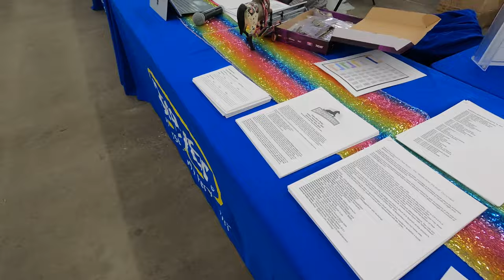BreyerWest 2023 Rocky Mountain Horse Expo Event Walkthrough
Howdy y'all! So many of you always wonder what BreyerWest is like. The misconception is it's like BreyerFest but in the west, but that's not quite true. It's mainly a destination live show held in conjunction with another 'real' horse event. In the case of the last 2 years, it was the Rocky Mountain Horse Expo in Denver Colorado. So here is a full walk-through of what the event looks like. Unfortunately I was only there for Friday so I do not have any video of the Swap Meet or Workshops on Saturday. (Swap meet is held in the host hotel ballroom and the workshops were held in this same space as the show).

Care to buy me a "coffee"? I would be truly grateful!

You do NOT have my permission to download and/or re-upload any of them in whole or in part. Just use the share links on the video if you’d like to share. Thank you.

For clarity, I am a participant in the Amazon Services LLC Associates Program, an affiliate advertising program designed to provide a means for me to earn fees by linking to Amazon.com and affiliated sites.